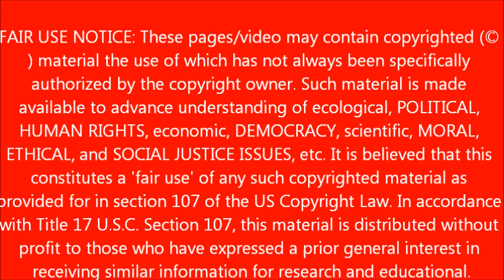GIANT 24 ACRE LOUISIANA SINKHOLE- WAFB NEWS July 19, 2013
WAFB NEWS